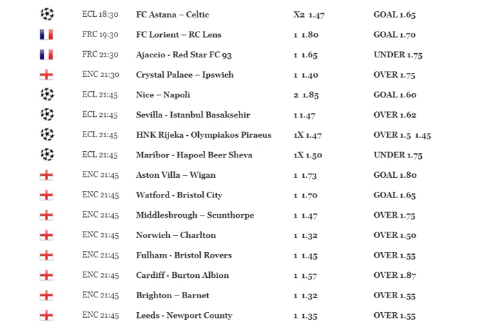Günlük Banko İddaa Tahminleri ve Kuponları ( 22)( 8 )Ağustos ( 2017)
futbol tahminleri hazir kuponlar

futbolcu tahmini cinbo
canli futbol tahminleri
cumartesi futbol tahminleri
dogru futbol tahminleri
dünyada futbol tahminleri
dunya futbol tahminleri
derin futbol tahminleri
futbol tahminleri facebook
futbol tahminleri forum
futbol iddaa tahminleri facebook
fanatik futbol tahminleri
fotomaç futbol tahminleri
futbol gol tahmini
futbol gol tahmini oyunu
futbolcu gol tahmini
gunluk futbol tahminleri
günün futbol tahminleri
garanti futbol tahminleri
guncel futbol tahminleri
futbol gol tahminleri
futbol gol tahmini oyna
gercek futbol tahminleri
hazir futbol tahminleri
futbolcu tahmini hile
haftanın futbol tahminleri
ingiliz futbol tahminleri
futbol tahmini ingiltere
iddaa tahminleri futbol
futbol iddaa tahminler
futbol iddia tahminler
futbol yorumcularının iddaa tahminleri
futbol yazarlarının iddaa tahminleri
futbol kupon tahminleri
futbolcu tahmini kral oyun
turkiede futbol tahminleri banko kuponlari
futbol kahini tahminleri
kazandıran futbol tahminleri
kesin futbol tahminleri
kıbrıs futbol tahminleri
abd futbol ligi tahminleri
futbol lig tahminleri
tahminler futbol maçı
futbol maç tahminleri
futbol maçları tahminleri
futbol maci tahminleri
futbol maç tahmini
iddaa futbol maç tahminleri
açık futbol maç tahminleri
en iyi futbol maç tahminleri
futbol maç tahminler
football manager tahmini oyun hızı
futbol tahminleri net
futbol tahmini nasil yapilir
iddaa programı futbol tahminleri nesine com
futbol abd nasıl tahminleri
futbol tahminleri oyunları
futbol tahmini oyunu
futbol tahmini oyunları
futbolcu tahmini oyna
futbolcu tahmini oyun cini
futbol oyuncu tahmini
futbolcu tahmini oyunları
pazar futbol tahminleri
profesyonel futbol tahminleri
futbol tahminleri sporx
futbol tahminleri sitesi
futbol skor tahminleri
futbol skor tahmini
scometix futbol tahminleri
sahadan futbol tahminleri
futbol sonuc tahminleri
beyaz futbol sampiyonluk tahminleri
super futbol tahminleri
turk futbol tahminleri
türkiye futbol tahminleri
tv8 futbol tahminleri
futbol toto tahminleri
futbolcu tahmini testi
futbol takımı tahmini
iddaa futbol tahminleri tuttur
trt futbol tahminleri
futbol uzman tahminleri
unlu futbol tahminleri
uefa futbol tahminleri
vitibet futbol tahminleri